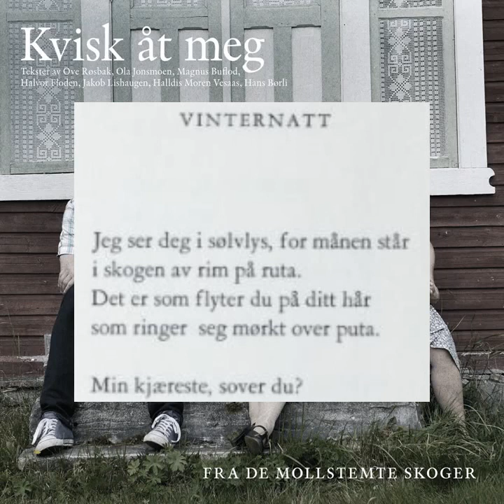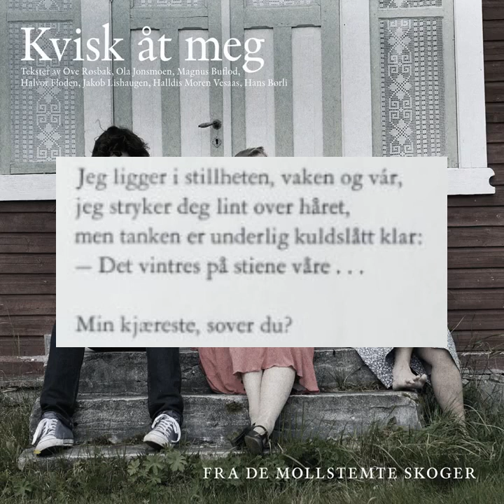Fra de mollstemte skoger - Vinternatt (Hans Børli) (med tekst)